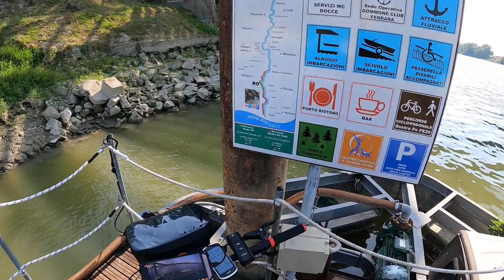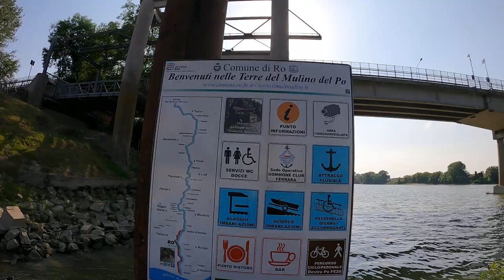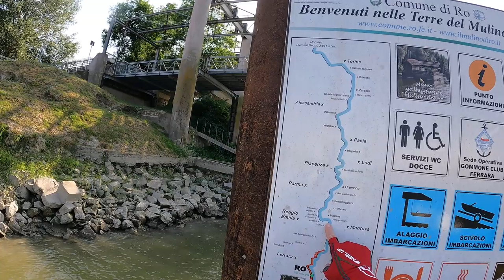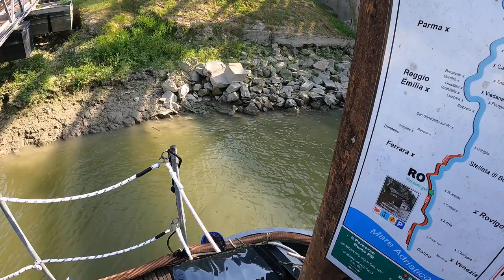Parco perifluviale e arboreto di Ro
L'area golenale

Il parco perifluviale del Po interessa circa 9 ettari di area boschiva. E' attrazzato con aree di sostra per pic-nic e sentieri ciclo-pedonali collegati con l'argine maestro del Po. Adiacente al Parco si sta sviluppando un arboreo per produzione di seme forestale autoctono di elevata qualità. Sarà un impianto permanente, unico a livello nazionale.

Attracco fluviale completo di passerella disabili ed alaggio per imbarcazioni

L’attracco fluviale di Ro è un approdo turistico modulare autogovernate in acciaio, raggiungibile mediante passerelle in acciaio collegate alla terra ferma, dotato di colonnine per l’erogazione di acqua potabile ed energia elettrica, nonché rampa per l’accessibilità a soggetti diversamente abili.
L’alaggio di Ro è quella struttura che consente la posa in acqua o il recupero dal fiume di medio/piccole imbarcazioni da diporto mediante sistema ad argano motorizzato sorretto da intelaiatura metallica e dotato di impalcato movibile e recinzioni perimetrali di protezione.